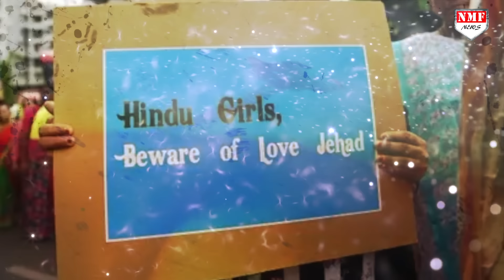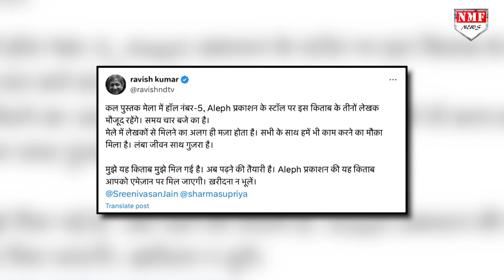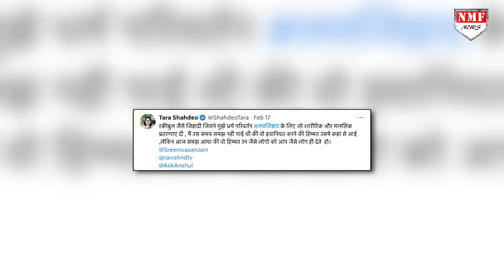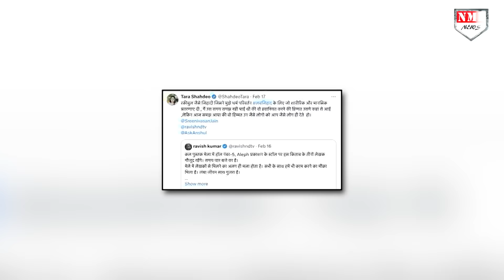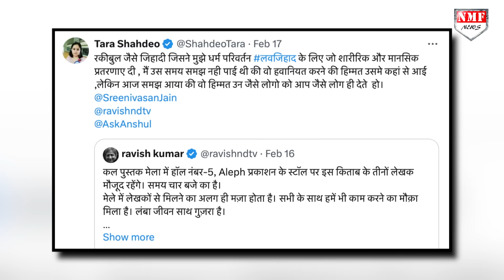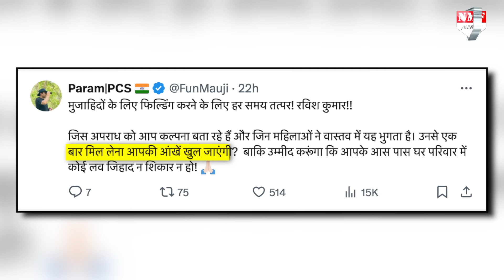एजेंडाधारी पत्रकार Ravish Kumar को शूटर तारा ने ऐसा उधेड़ा, जिंदगी भर नहीं भूल पाएंगे !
16 फरवरी को, राष्ट्रीय निशानेबाज तारा शाहदेव ने एक्स यूट्यूबर रवीश कुमार को उनके पूर्व सहयोगियों की एक किताब का प्रचार करने के लिए आड़े हाथों लिया, जिसका नाम था: लव जिहाद और अन्य कल्न्पनाएं…

ABHISHEK PUNDIR
AYUSH